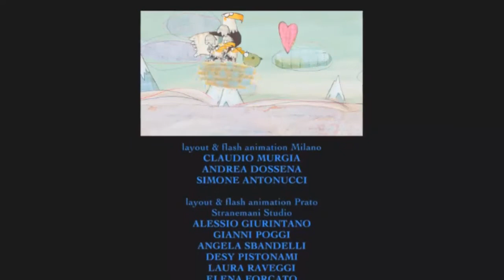Pipí, Pupú y Rosmery: Capitulo 12 - El dia de la mermelada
Para cualquier consulta, mandeme MD a mi Discord: Hideki#6772